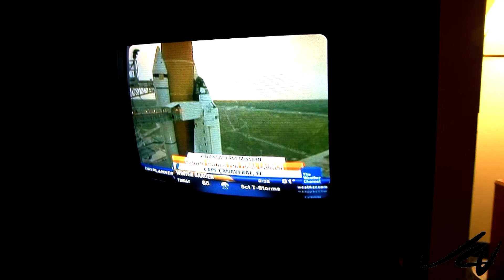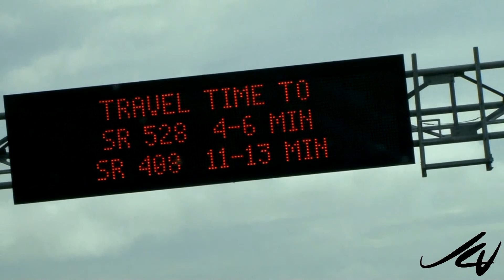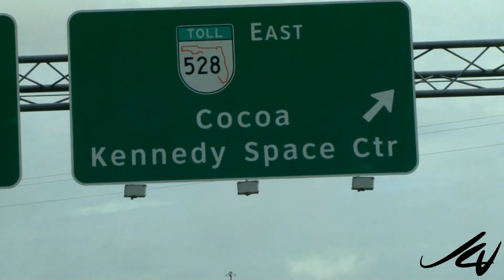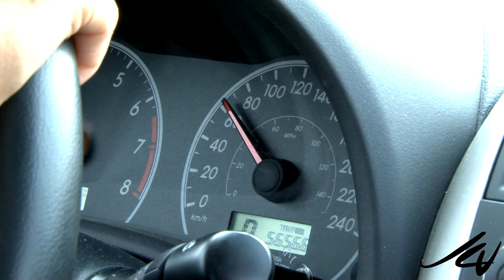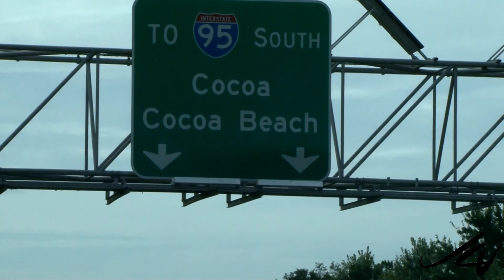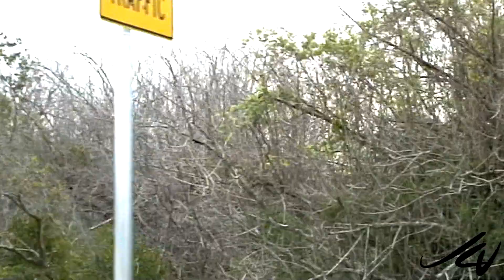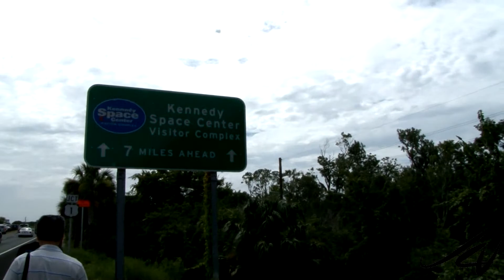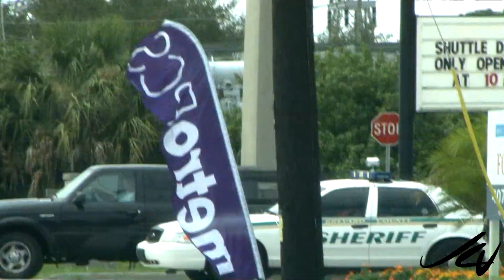Florida July 8, 2011 - Space shuttle Atlantis launch - YouTube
After more than 5,000 km, we were in Florida to film the last launch of a space shuttle - STS-135: The Last Shuttle Mission..
After decades of launches the program was coming to an end, we've watched the success of launches on TV and saw the catastrophes when things went horribly wrong.

I missed many historic events but this was not to be one of them.  Just a few weeks prior to our departure I said 'why not' go and see this and along the way we would check out other things like Yellowstone National Park, Mount Rushmore, Grand Canyon and more - 3 weeks should suffice, It ended up being 39 days on the road and more than 16,000 km (10,000 miles) but what a drive and discovery tour it was.
Looking forward to the next great drive.